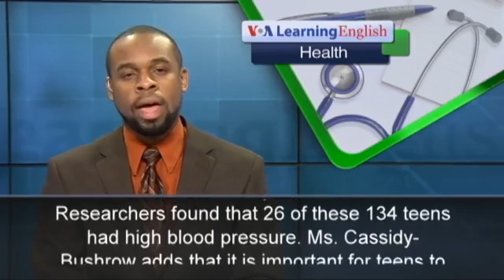Too Much Internet May Give Teens High Blood Pressu